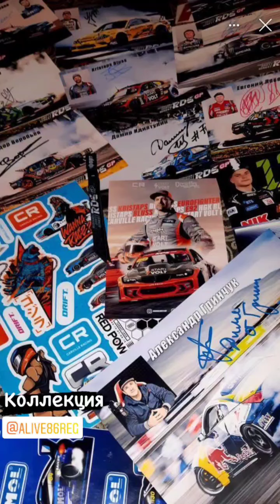Александр Гринчук (Instagram stories от 20.10.21)